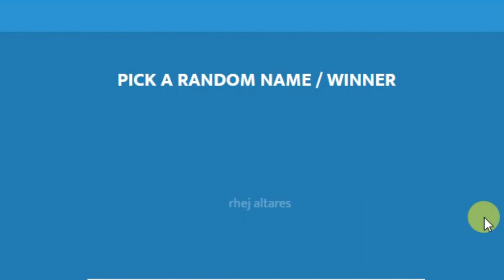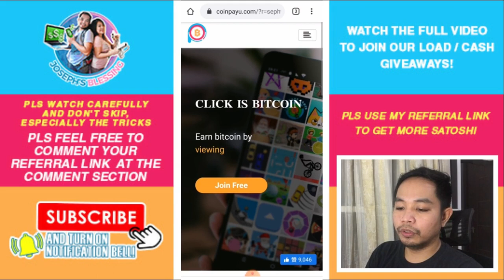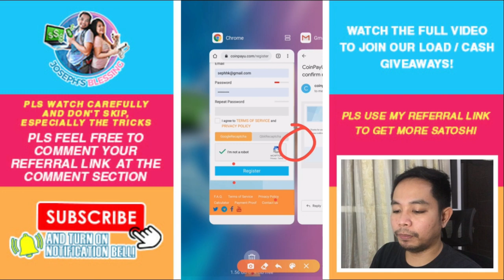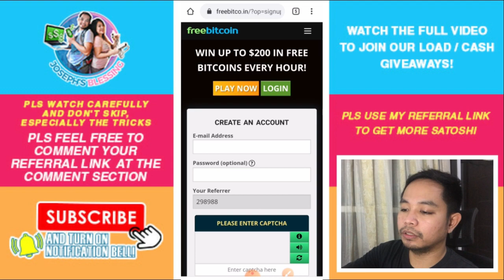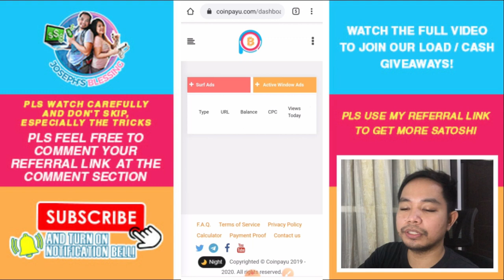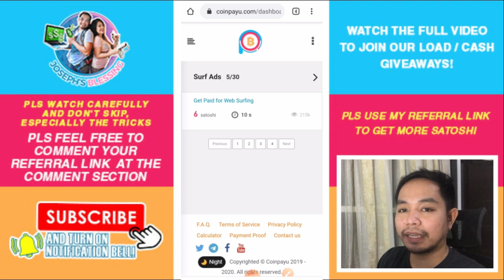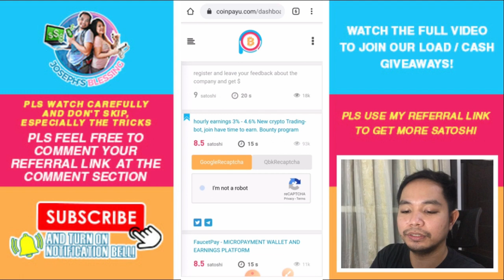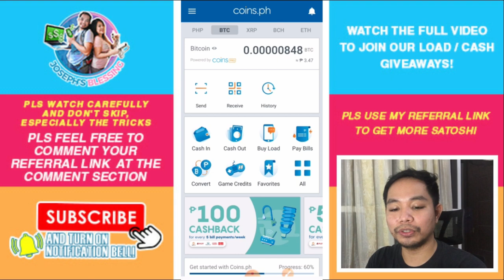WALA AKONG GINAWA MASYADO! EASY TO EARN MONEY! LEGIT PAYING WEBSITE! COINPAYU!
• Link sa Coins.ph:
CODE: yokeau

Gawa kana ng Gcash at Coinsph at instantly makakakuha ka ng 50 pesos! So it means kung wala ka pang gcash at coinsph gamitin mo ang link sa baba at makakakuha ka ng 50 pesos each so makaka instant 100 pesos kana agad.

Instructions:
1.) Download Gcash and coinsph sa playstore
2.) mag sign up then input mo yung code na ito..

CODE: yokeau
3.) REMINDER PO. Dapat po iverify nyo po ang inyong account para po makakuha ng 50 pesos each.

YOUTUBE VIDEOS

• Joseph's Blessing Graphic Design and Advertising